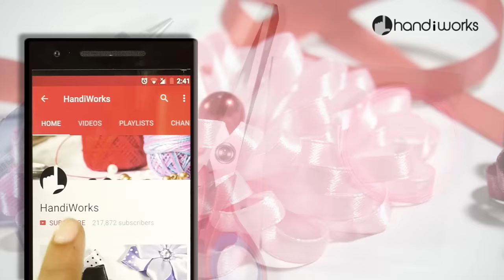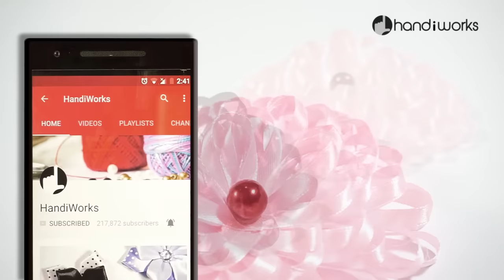Make Easy Flower with Ribbon: DIY Ideas | HandiWorks #122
Dear Friends, this Make Easy Flower with Ribbon,  I started to learn making satin ribbon flowers.  Ideas for devorations or turned it into a hair clip. Try this DIY Ideas with Ribbon
You can use this ribbon flowers wildest creative imagination and turn it into any fashion accessory or home decor of your choice.

✂ MATERIALS:
* 7mm Satin Ribbon
* Hot glue gun
* felt sheet or thick fabric
* Scissors